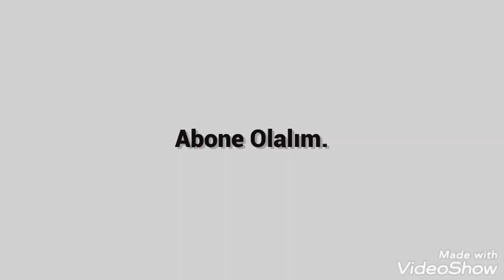Serkan Çayoğlu and Özge Gürel.I'enigma della date del matrimonio!!!